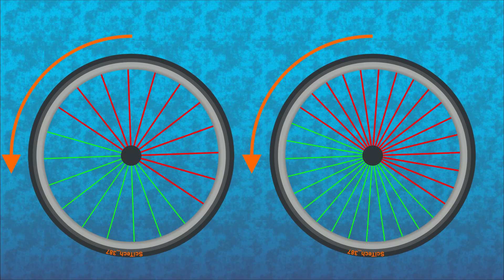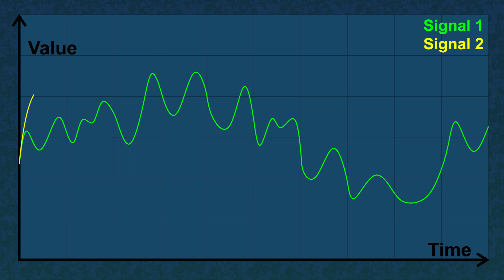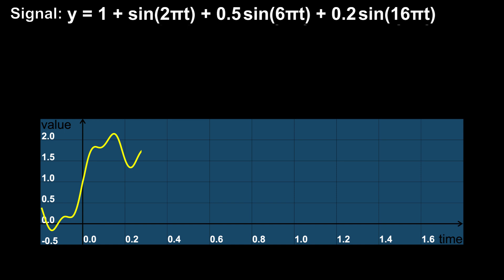Why Do Wheels Sometimes Roll Backwards In Videos?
Why do wheels in videos sometimes start to change their direction and their speed? And why do they sometimes spin backwards?

This video will show you why wheels on videos change their direction and they speed and what exactly causes this phenomenon. You will also see how the frame rate of the video and the speed of the tire effects this phenomenon. How to choose the right frame rate and how the tire pattern effects all of this.

This video will also explain the concept of aliasing and how to avoid it with the usage of the Nyquist–Shannon sampling theorem and what is a critical(Nyquist) frame rate. We will make an analogy what happens when we analog signals represent with digital ones and what is a sufficient frame rate.

Timestamps
0:00 Intro (Why do wheels change their direction?)
0:10 How do these wheels rotate?
0:40 Sampling (What happens between frame?)
1:10 Symmetry of tires
1:26 Smallest plausible angle
1:52 Aliasing (Nyquist–Shannon sampling theorem)
2:18 Sufficient frame rate
2:52 Could you survive a falling elevator if you jump?